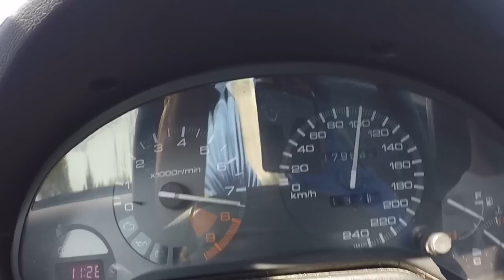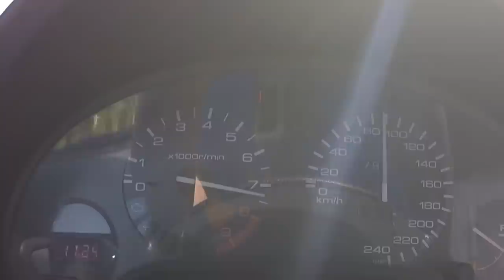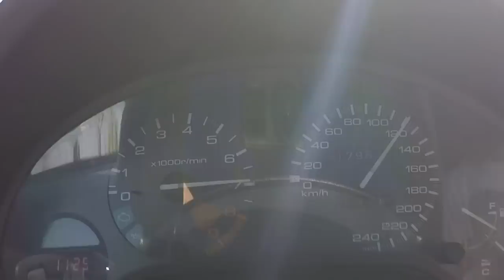Honda CRX DelSol VTi - Portugal Stock and Modified Car Review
Deixo mais um vídeo do tema Car Review
Após ter feito o CRX "antigo" muitos pediram o "novo"
Aqui esta ele, todo original e com motor para dar e vender.

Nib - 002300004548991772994